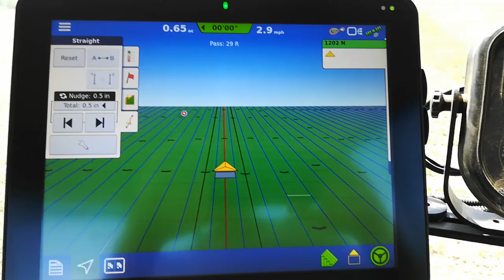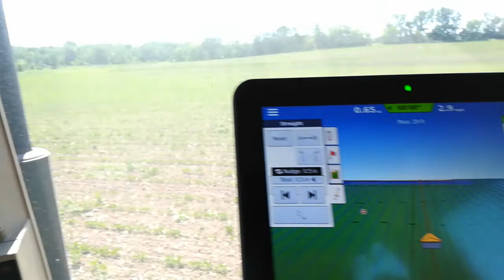Row Cultivating Organic Beans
This group of fields are a work in progress. There is fairly significant weed pressure - foxtail, canadian thistle, curly dock - that I've been slowly removing over the last 4 years by my rotation and crop selection. Still, I need to produce a cash crop on this ground, so this year it's beans, Viking O.1202NP from Albert Lea Seed.

This is my first row cultivation pass, there will be at least one more, maybe two, before the beans canopy.